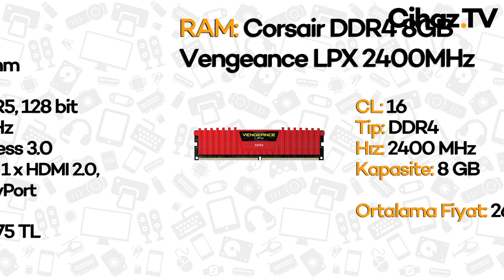2500 TL PC toplama tavsiyesi (Şubat 2017) - Intel Core i3 7100 / GTX 1050 Ti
Bu videomuzda 2500 TL bütçeyle toplanabilen ve piyasadaki tüm oyunları 1080p çözünürlükte rahatça oynatabilecek bir bilgisayar tavsiyesi paylaştık. Eğer 2500 TL civarındaki bütçenizle güçlü bir bilgisayar kasası toplamak istiyorsanız tavsiyelerimize mutlaka göz atın. Not: Bu listemize çevre bileşenleri dahil değildir.